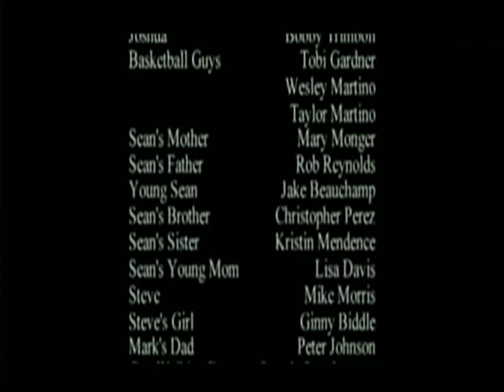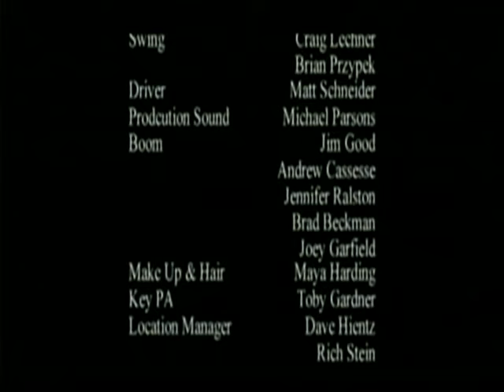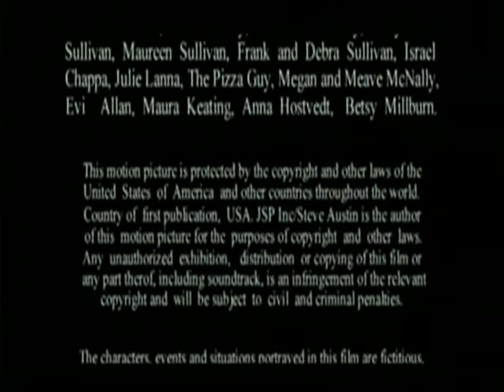Sleepover | English Full Movie | Drama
In the film, a seemingly innocent night of fun among friends quickly spirals into chaos as secrets are unveiled and hidden tensions rise. What begins as a carefree gathering turns into a thrilling rollercoaster of unexpected challenges, testing the bonds of friendship and trust. As the night unfolds, hidden agendas emerge, and the group must confront their true selves, revealing that nothing is as it seems. Get ready for a wild ride filled with laughter, drama, and shocking revelations that will keep you on the edge of your seat. Join the adventure and discover what happens when camaraderie meets chaos!

Starring: Michael Albanese, Evi Allen, Shannon Barry

Directed By: John Francis Sullivan